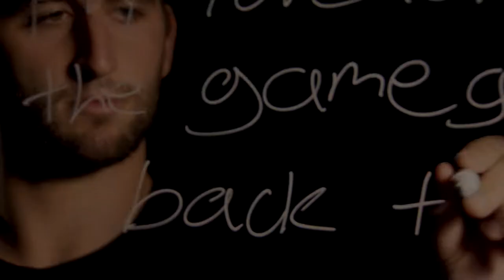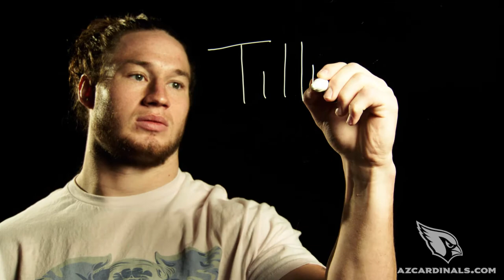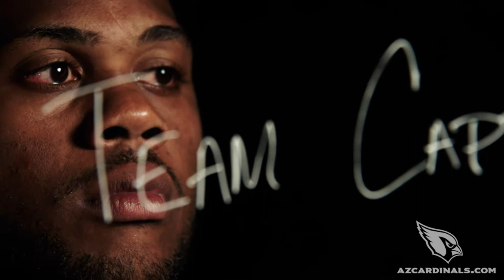Cardinals Chronicles - "Best of 2018"